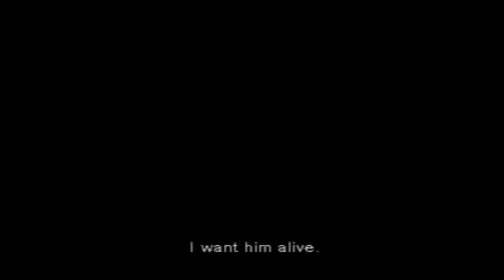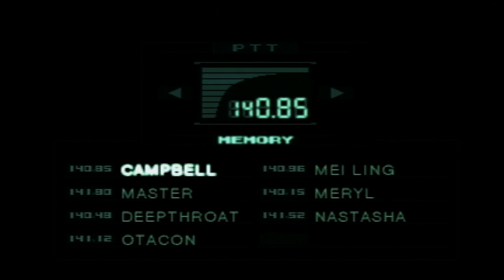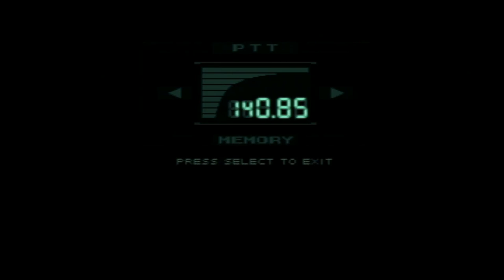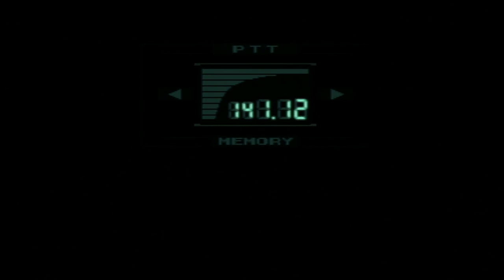Let's Play: Metal Gear Solid - Part 6: Liquidation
Snake gets captured and tortured.  Can he escape and save Meryl?